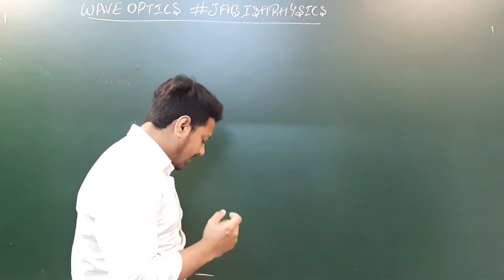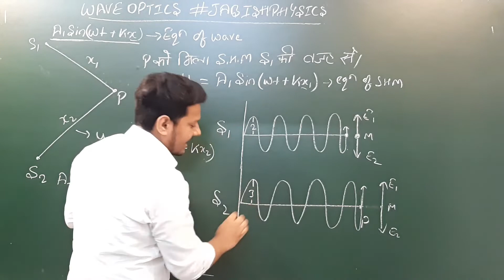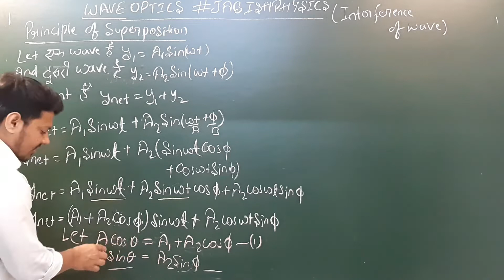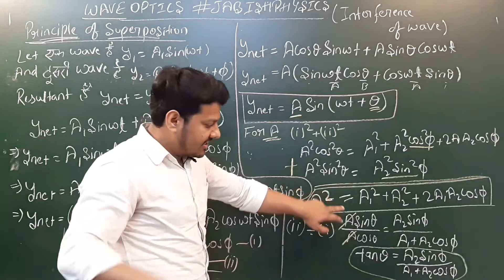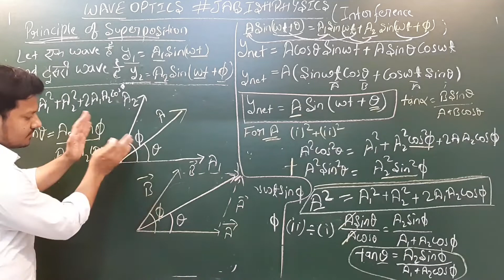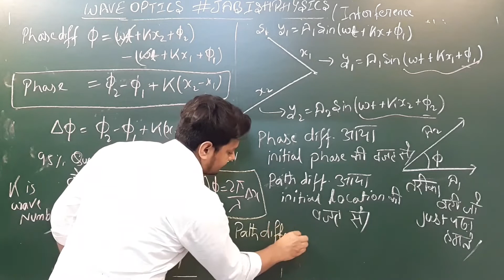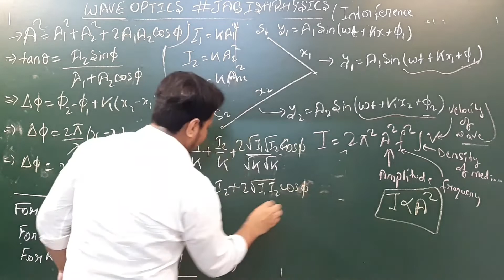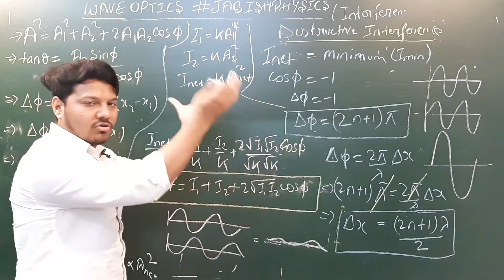Interference Of Wave | Constructive & Destructive | Wave optics Class 12th Physics Lec 03 Jabish Sir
Lecture  03 of lecture series of Wave Optics
Join My Telegram channel For Dpp's , Notes , JEE & NEET previous year Questions
complete Study material on Jabish Physics @iit_jee_neet

Interference of Light wave
Everything About Constructive  Wave
Everything About Destructive Wave

 @Jabish Physics